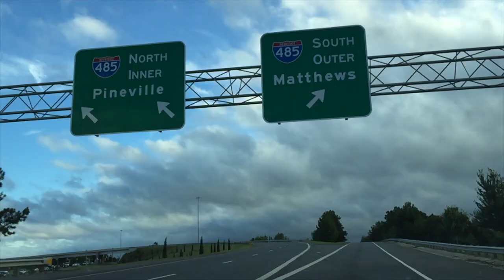The Ryebreads Battle Hurricane Florence with College Visitors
20180916 RYEBREADS  and